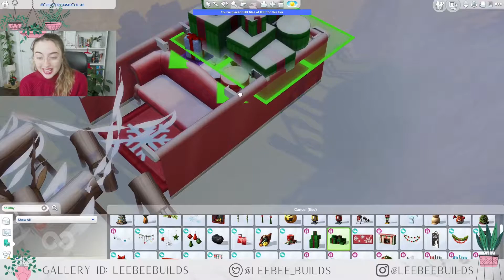CosyChristmasCollab Santa's Workshop!!!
Hi friends! CosyChristmasCollab For my video, I built Santa's Workshop!

Gallery ID: LeeBeeBuilds

Prinsass Jasmine
Gallery ID: PrinsassJasmine
Miss Unfortunate
Gallery ID: Miss Unfortunate
Michaela Sims
Gallery ID: mysixsims
JemSims
Gallery ID: JemSims11
Sophie Lemon
Gallery ID: sophielemon_
alittletinkerer
Gallery ID: alittletinkerer
Emma Sims
Gallery ID:
SimmingSlytherin
Gallery ID: SimmingSlytherin
Symtherin
Gallery ID:
Suffolk Simmer
Gallery ID:
TheOtherEliza
Gallery ID: TheOtherEliza
The Sims Weekend Builder
Gallery ID: weekendbuilder
Gallery ID: SimsalinaBuilds
Vern
Gallery ID:
Loverrlee
Gallery ID: TheLastLoveBites
One Girl Games
Gallery ID: OneGirlGamesYT
Kerragen
Gallery ID:
Vixy_o3
Gallery ID: Vixy_o3
An Introverted Gamer
Gallery ID:
Common Mushroom
Gallery ID:
Hanoria Sims
Gallery ID: Neady134
Mystic Flowur Sims
Gallery ID: flowur
basicallybex
Gallery ID:
Grandi Sunshine
Gallery ID: Grandi_Sunshine
Kitty Kat
Gallery ID: X_Kitty_Gaming_X
Studio Simmer
Gallery ID: StudioSimmer
Gallery ID: shygirl938
Lesierras
Gallery ID:
SunnyCreations
Gallery ID: SunnyCreations
Theflamingplumbob
Gallery ID:
Maggie Gepard
Gallery ID: Melody6542
SpotSims
Gallery ID: SpotSims
crazycordy
Gallery ID: crazycordy
Piggles
Gallery ID: StephPiggles
WrittenByMicah
Gallery ID: WrittenByMicah
Delgayko
Gallery ID: marinaplaysgames